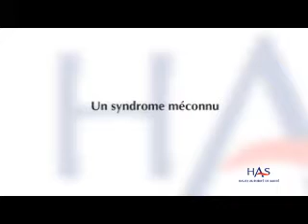HAS - Bébé secoué : Ce que savent les jeunes parents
Le syndrome du bébé secoué est un problème de santé publique aux conséquences souvent irréparables : il provoque des lésions du système nerveux central graves et parfois fatales. Dix à quarante pourcents des bébés secoués meurent des suites de ce traumatisme crânien infligé, la majorité des autres conservent des séquelles graves à vie.. Afin d'aider les professionnels de santé à mieux repérer et diagnostiquer ce syndrome, et de sensibiliser le grand public, une audition publique a été organisée. Celle-ci a abouti à la publication aujourd'hui de critères pour la conduite du diagnostic et de la protection des enfants.